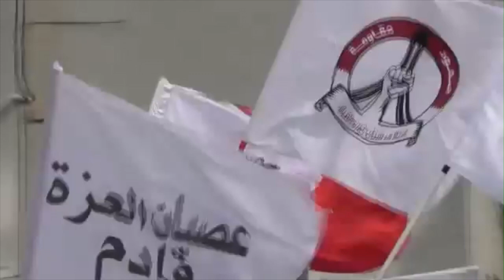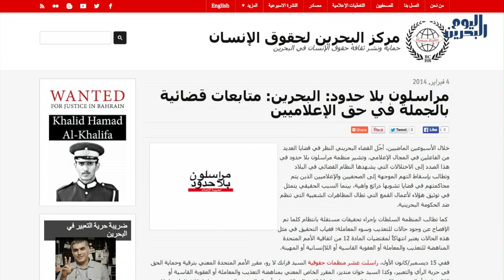وكالة أنباء البحرين اليوم | 11 فبراير 2014 | استمرار الاستهداف "الممنهج" للصحافيين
مع اقتراب العد التنازلي لذكرى ثورة 14 فبراير في البحرين، تصاعدت وتيرة التظاهرات الشعبية في مختلف مناطق البحرين تنديداً بانتهاكات النظام لحقوق الإنسان.

وبالرغم من إصدار قرارات مُدينة للنظام الحاكم في البحرين من البرلمان الأوربي، إلاّ أن مراقبين يرون أن الخيار الأمني بقى المنهج المُفضل لدى سلطات المنامة.

فقد أكدّت مصادر حقوقية إقدام السلطات على اختطاف الإعلامي السيد أحمد سلمان وشقيقه فجر الاثنين من منزلهما في بلدة الدراز غرب العاصمة المنامة، واقتيادهما إلى جهة مجهولة. يأتي هذا الاستهداف ضمن حملة ملاحقة الإعلاميين الذين وثقوا انتهاكات النظام الحاكم ضد المتظاهرين.

تجدر الإشارة إلى أن سلمان حائزٌ على العديد من الجوائز العالمية في مجال التصوير الفوتوغرافي، وأن منظمة "مراسلون بلا حدود" قد أوردت في مقياس حرية الصحافة الصادر عنها، أربعة مصورين بحرانيين ضمن قائمة ضمت 178 صحافيا معتقلا في العالم.

من جهة أخرى، لا يزال الغموض يكتنف مصير الفنان البحراني صادق الشعباني، والذي قامت السلطات العمانية باختطافه وتسليمه للبحرين منذ حوالي أسبوعين.